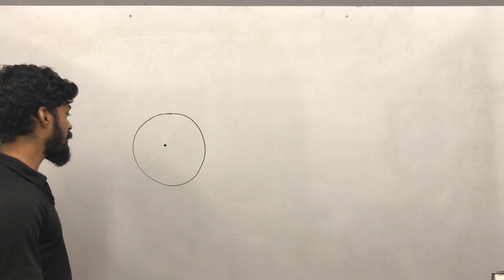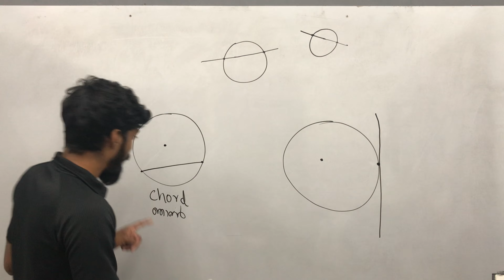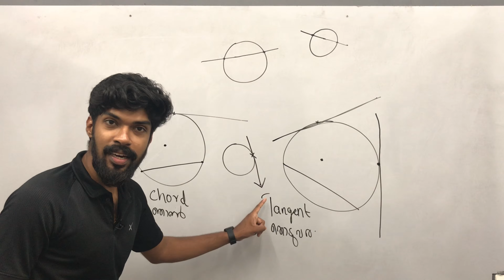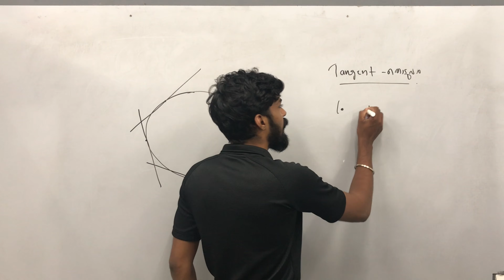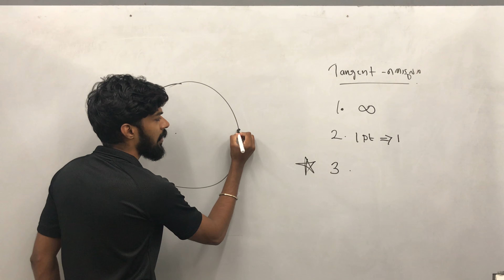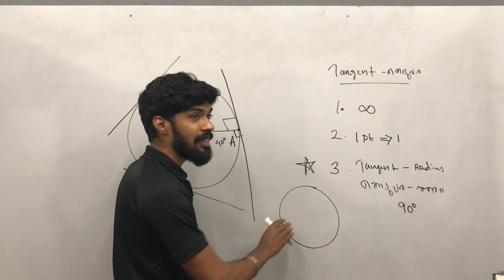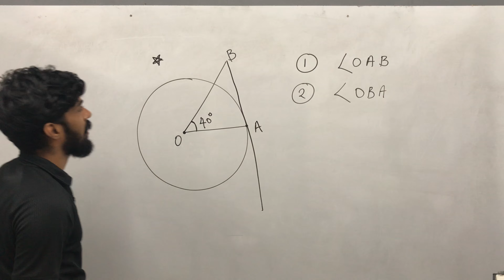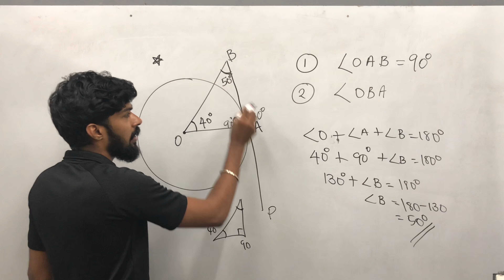FOCUS AREA 2022 | class 10 Kerala | Maths |Tangents | തൊടുവരകൾ | kerala syllabus |Chapter 7 | Part 1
FOCUS AREA

• Class 10 Maths Kerala
• tangents
• തൊടുവരകൾ
• kerala syllabus
• SSLC
• Chapter 7
• Part 1